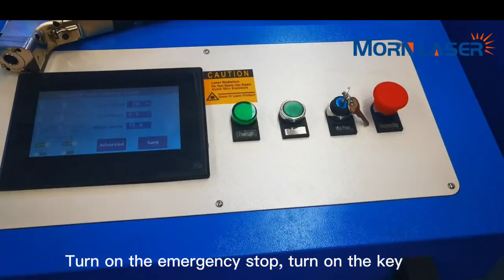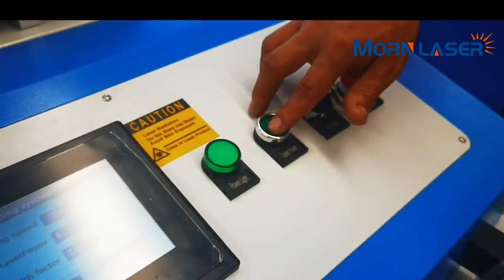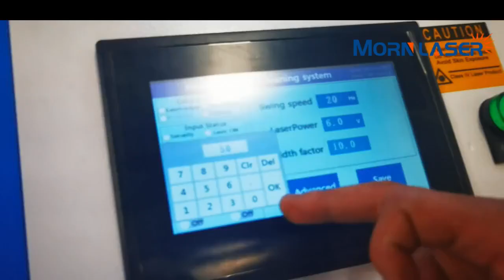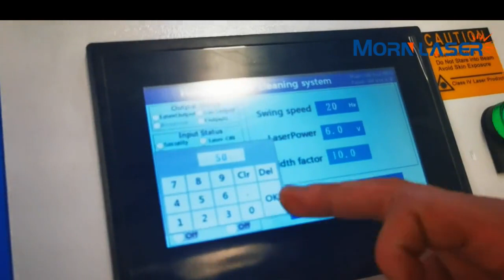Operation of Laser cleaning machine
The operation is simple and easy to learn, without any consumables, less damage to the surface of the workpiece, and high efficiency